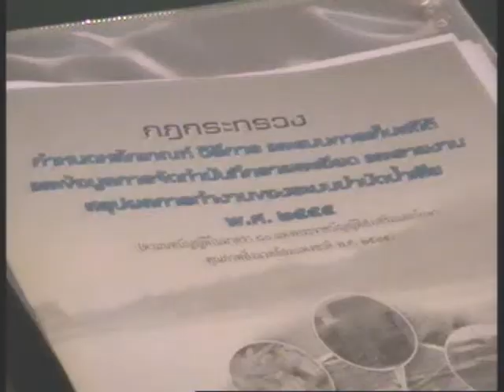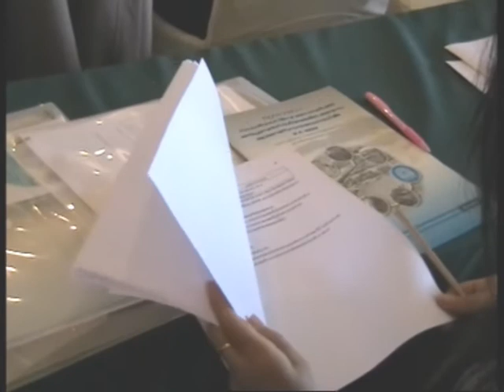อบรมสิ่งแวดล้อม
ที่ห้องสัมมนาโรงแรมสระบุรีอินน์ จังหวัดสระบุรี  นางสาวจารุภา  อยู่พลู   ผู้อำนวยการสำนักงานสิ่งแวดล้อมภาคที่  7  เปิดการอบรมชี้แจงกฎระเบียบกฎกระทรวงกำหนดหลักเกณฑ์ วิธีการ และแบบการจัดเก็บสถิติ ข้อมูลการจัดทำบันทึกรายละเอียดและรายงานสรุปผลการทำงานของระบบบำบัดน้ำเสีย พ.ศ. 2555 ซึ่งออกตามความมาตรา 80 แห่งพระราชบัญญัติส่งเสริมและรักษาคุณภาพและสิ่งแวดล้อมแห่งชาติ พ.ศ.2535 เพื่อเป็นการเตรียมความพร้อมให้เจ้าของหรือผู้ครอบครองแหล่งกำเนิดมลพิษและผู้เกี่ยวข้องมีความรู้ความเข้าใจในการดำเนินงานและสามารถปฏิบัติตามกฎกระทรวงตามมาตรา  80 ได้อย่างถูกต้องโดยมีผู้ที่เกี่ยวข้องในพื้นที่จังหวัดเขตรับผิดชอบ 5 จังหวัด แก่จังหวัดเพชรบูรณ์  ลพบุรี  สระบุรี  นครนายก  และจังหวัดปราจีนบุรี เข้าร่วมอบรม จำนวน  100  คน
           ผู้อำนวยการสำนักงานสิ่งแวดล้อมภาคที่  7  เปิดเผยว่ากรมควบคุมมลพิษ กระทรวงทรัพยากรธรรมชาติและสิ่งแวดล้อม ได้อาศัยอำนาจตามความในมาตรา  80  แห่งพระราชบัญญัติส่งเสริมและรักษาคุณภาพสิ่งแวดล้อมแห่งชาติ พ.ศ. 2535  ออกกฎกระทรวงกำหนดหลักเกณฑ์วิธีการ  และแบบการเก็บสถิติและข้อมูลการจัดทำบันทึกรายละเอียดและรายงานสรุปผลการทำงานของระบบบำบัดน้ำเสีย พ.ศ. 2555  โดยมีวัตถุประสงค์ เพื่อให้เจ้าของหรือผู้ครอบครองแหล่งกำเนิดมลพิษต้องจัดเก็บสถิติข้อมูลและรายงานสรุปผลการทำงานของระบบบำบัดน้ำเสียของตนเอง  ซึ่งกฎกระทรวงดังกล่าวมีผลบังคับใช้เมื่อวันที่  2  สิงหาคม  2555  ที่ผ่านมา  โดยจะบังคับใช้กับแหล่งกำเนิดมลพิษที่ถูกควบคุมการปล่อยน้ำเสียลงสู่แหล่งน้ำสาธารณะหรือออกสู่สิ่งแวดล้อมนอกเขตที่ตั้งจำนวน  10  ประเภทได้แก่โรงงานอุตสาหกรรมและนิคมอุตสาหกรรม  อาคารบางประเภทและบางขนาด  ที่ดินจัดสรร  การเลี้ยงสุกร  ท่าเทียบเรือ  สะพานปลาและกิจการแพปลา  สถานีบริการน้ำมันเชื้อเพลิง  บ่อเพาะเลี้ยงสัตว์น้ำชายฝั่ง  บ่อเพาะเลี้ยงน้ำกร่อย  บ่อเพาะเลี้ยงสัตว์น้ำจืดและระบบบำบัดน้ำเสียรวมของชุมชน